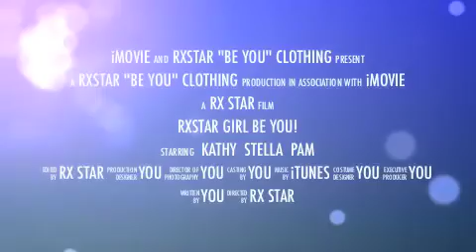RXSTAR "BEING YOU" SPRINGLINE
Available at the 2012 OC THROWDOWN